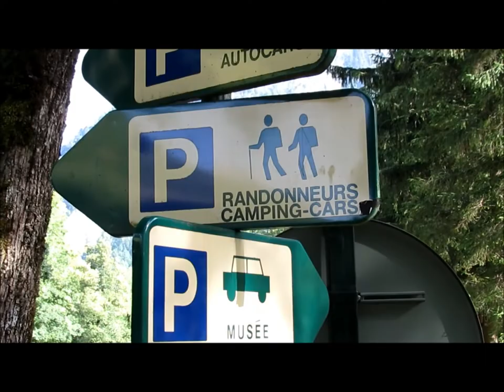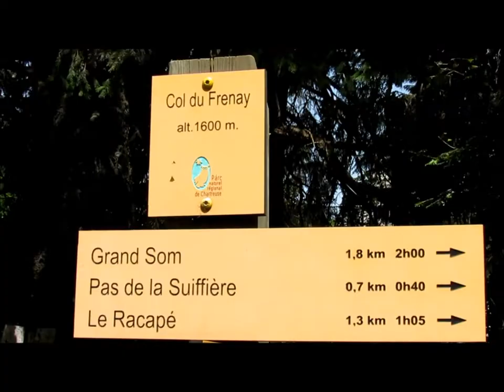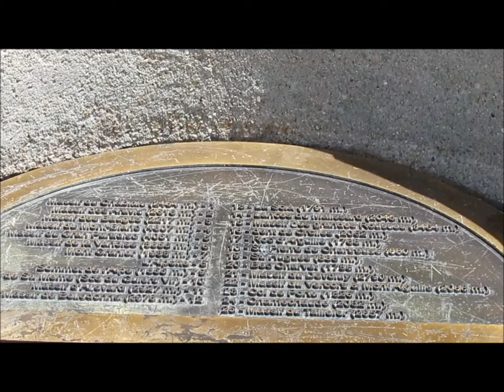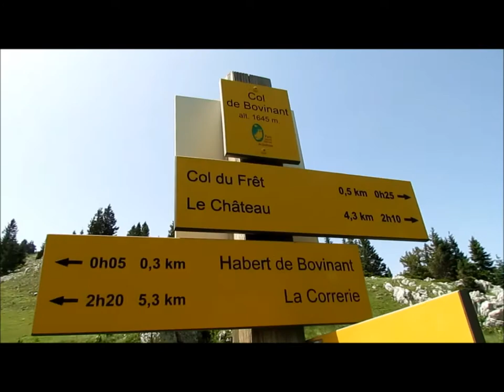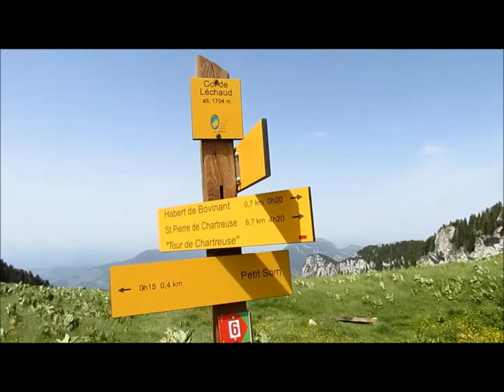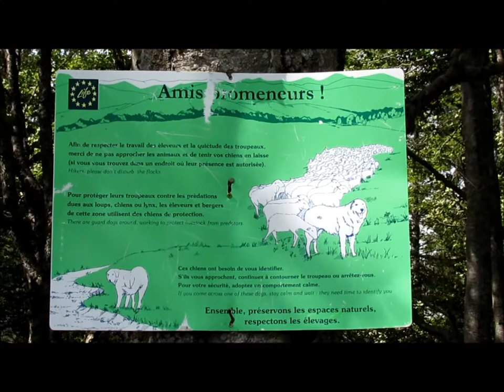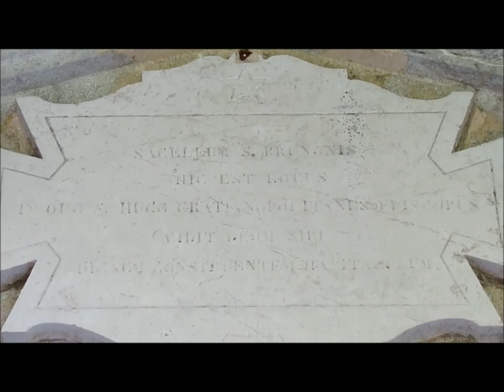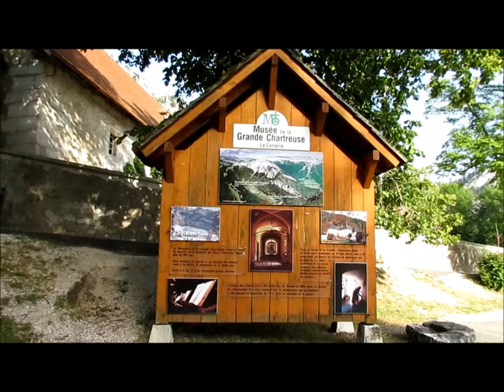Grand Som - Petit Som - 30 juin 2012